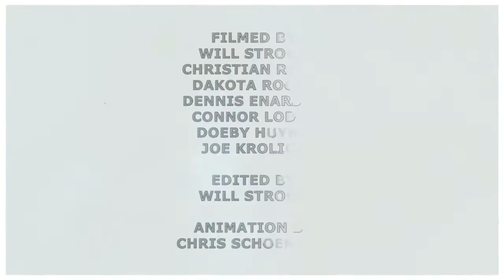Chad Kerley Cinima part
Chad Kerley rides for Cinima